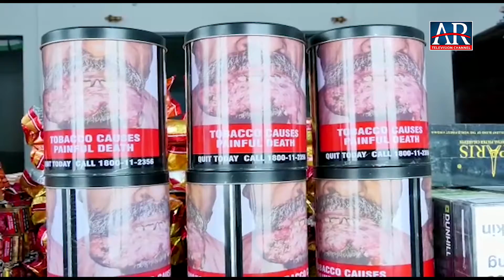Tappa Chabutra Police Seized Huge Cache Of Illegal Tobacco & Gutkha Products